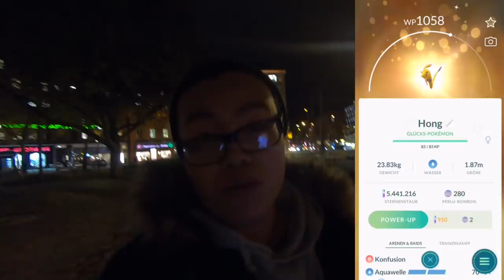OMG dieses SHINY?! keinen Bock auf die Spezialforschung & Crypto Arktos!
euda ich habe immer noch kein Crypto Arktos!
ich stecke immer noch bei Stufe 2 der Spezialforschung fest
ich jage zurzeit lieber das 100er Menki und dieses Shiny hier...
wie weit seid ihr? wie gut ist euer Crypto Arktos?